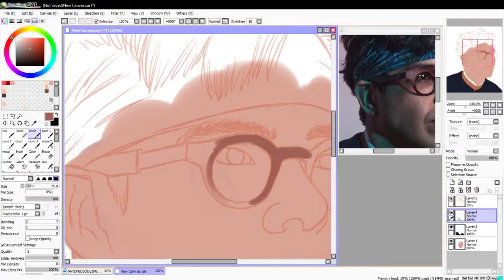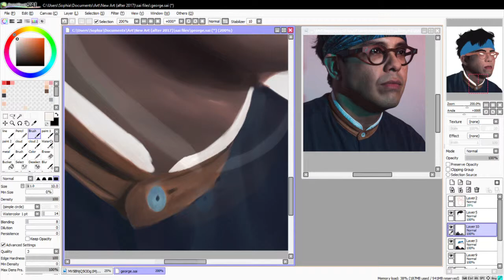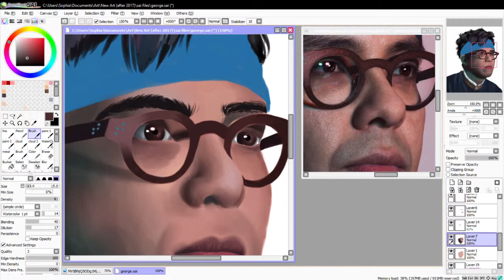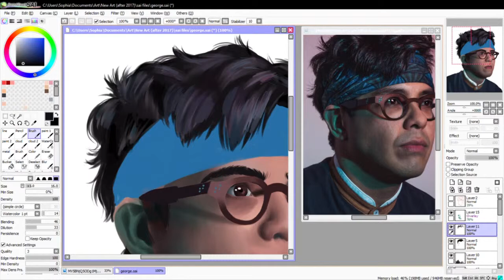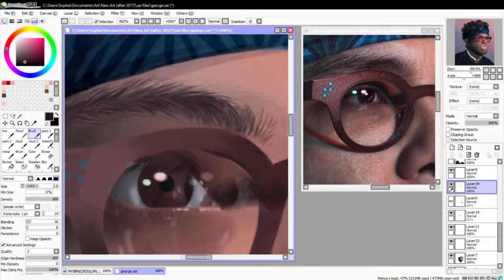George Salazar Speedpaint // ARTWAYSTE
Finally got to draw one of my favorite people. How George is able to represent a group of people through his portrayal of Micheal is insane. So many people (including me) look up to such a character, and actor, who can be proud of the things that make them unique, no matter how quirky or weird they may be. Keep doing what you do George! And I hope to give this piece to you in person one day 😊